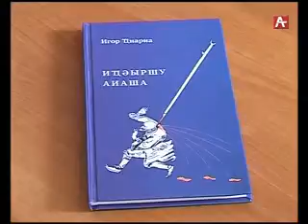амшеикушара (аб) 15 12 15